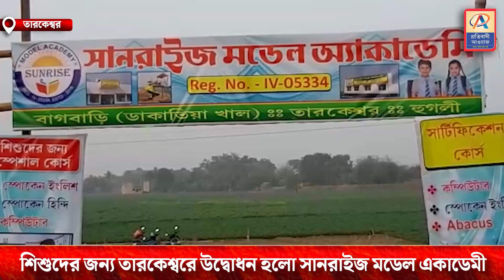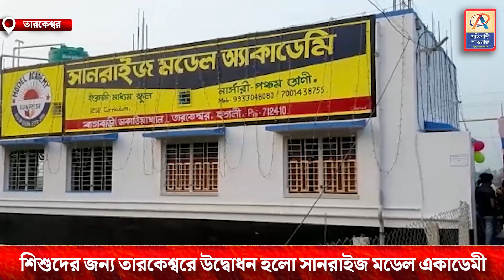শিশুদের জন্য তারকেশ্বরে উদ্বোধন হলো সানরাইজ মডেল একাডেমী—প্রতিবাদী আওয়াজ